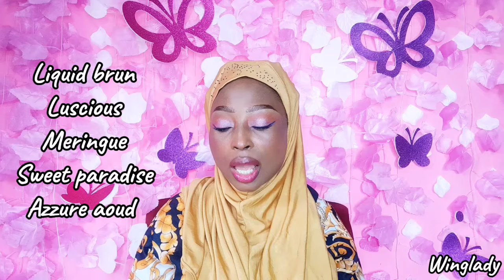TOP 12 Newest and Hottest Fragrance World Perfumes Right Now! Liquid brun, Azzure Aoud, Miraj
Hello lovers!! How are you feeling today? I decided to share my thoughts on some new Arabian Perfumes I am considering buying. I Love you 😍

If you have Instagram, why are you not following me plx? My Stories are tea and I reply DMs 😋

Perfumes Mentioned In This Video
Fragrance World liquid brun
Fragrance World luscious
Fragrance World meringue
Fragrance World sweet paradise
Fragrance World Azzure aoud
Fragrance World Bouquet of euphoria
Fragrance World Nectar of ecstasy
French Avenue Diwani Beirut
French Avenue Diwani Cairo
French Avenue Diwani Rabat
French Avenue Miraj absolute
French Avenue Miraj exclusif